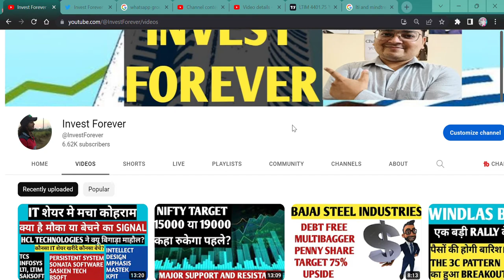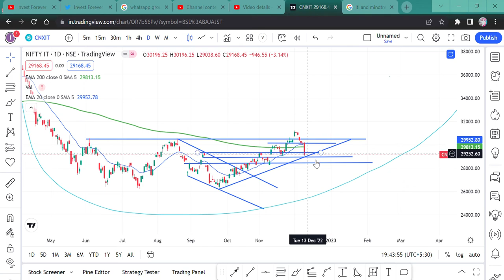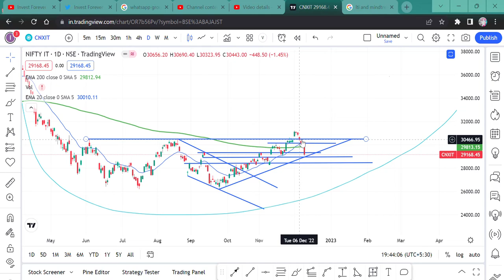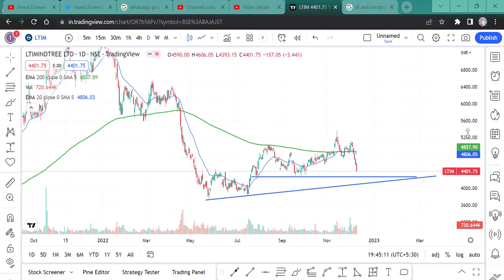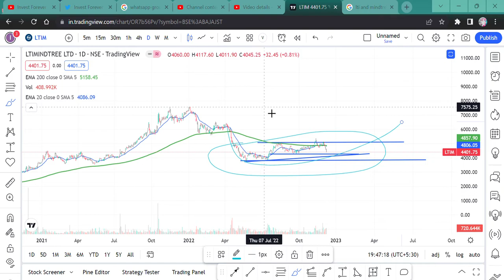LTIM (Larsen & Toubro Infotech Mindtree) falling since listing, True Review.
Hi,

HOW IS LTIM RESULT,
LTIM  Q2 RESULT,
LTI Mindtree ANALYSIS,
LTI MindtreeSTOCK NEWS,
SHOULD WE BUYLTI Mindtree?,
LTI Mindtree TECHNICAL ANALYSIS,
LTI Mindtree STOCK TARGET,
LTI Mindtree WILL FALL?
LTI Mindtree GOOD RESULT,
is LTI Mindtree in asm list,
will LTI Mindtree price increase,
why LTI Mindtree share falling,
Accumulation in stocks,

Thanks a tonCLarsen